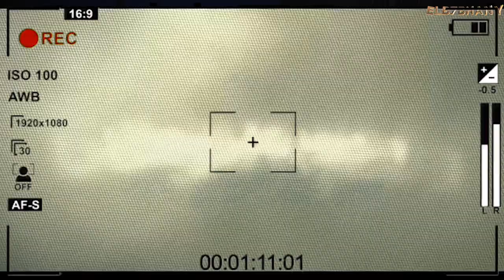لحظة استدعاء خادم الجن داخل الاستوديو| كشف لتحضير الجن